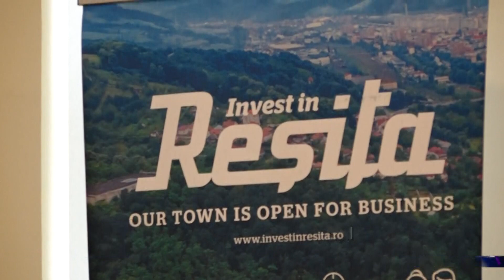Scutiri fiscale pentru investitori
Investitorii care aleg Reșița și, în mod special, parcurile industriale ale Reșiței, pot beneficia de reduceri masive din taxele și impozitele locale. Aceasta a fost una dintre măsurile adoptate de aleșii locali ai municipiului de pe Bârzava, în vederea atragerii de investitori.